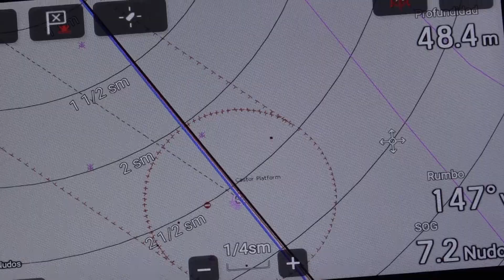Paula Artés recull el fiasco del Castor i l'abús dels poders amb l'exposició Energia Submergida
Del 2 de març al 5 de maig el Centre d'Art Lo Pati d’Amposta acollirà l’exposició “Energia Submergida” de Paula Artés. Una exposició que recull més de 150 documents i fotografies per repassar el projecte Castor i fer una crítica a l'abús dels grans poders.